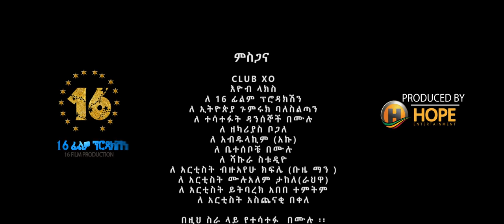Yared Negu ft. Esayas Fikadu - Aleye | አልዬ - New Ethiopian Music 2018 (Official Video)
Ethiopian Music : Yared Negu ft. Esayas Fikadu | ያሬድ ነጉ እና ኢሳያስ ፍቃዱ - Aleye | አልዬ - New Ethiopian Music 2018 (Official Video)